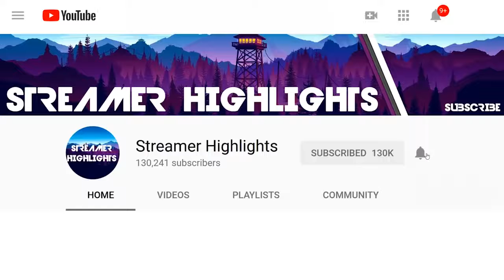$500,000 Summer Skirmish Tournament Week 3 Game 2 Fortnite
Summer Skirmish! Duos. $500.000 week #3